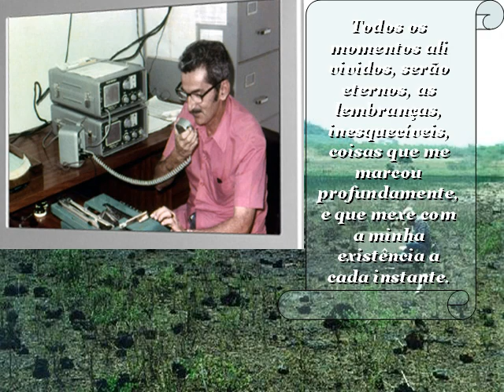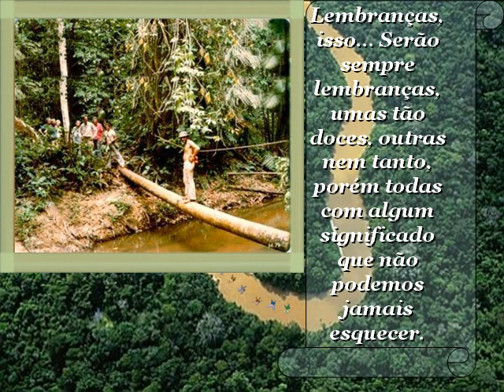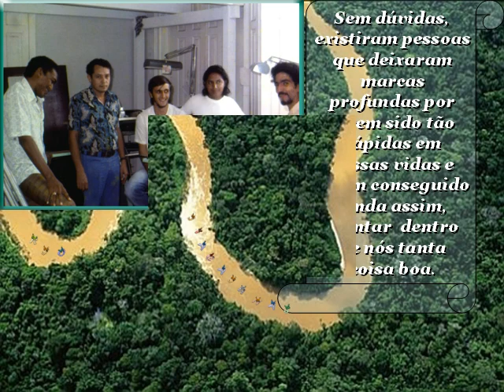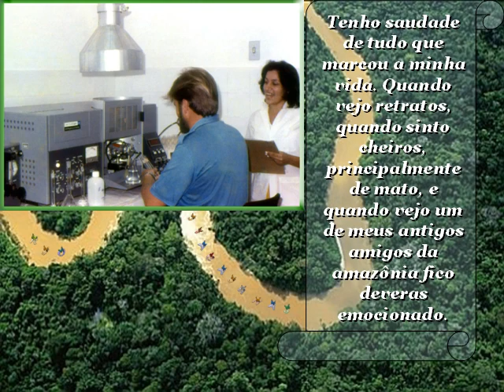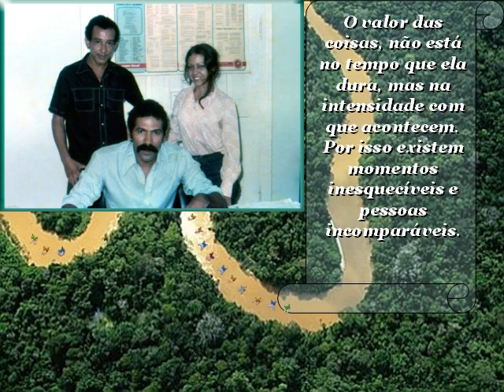Docegeo Paratodavida por Leonardo Torres, Natal, Rn, Brasil.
Vídeo produzido por Leonardo Torres em homenagem aos velhos amigos da Docegeo na Amazônia.